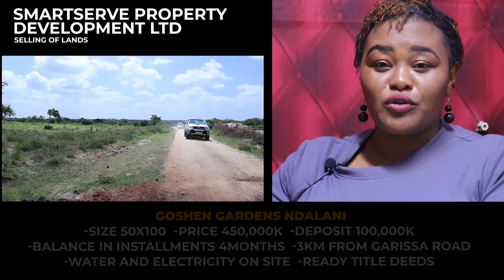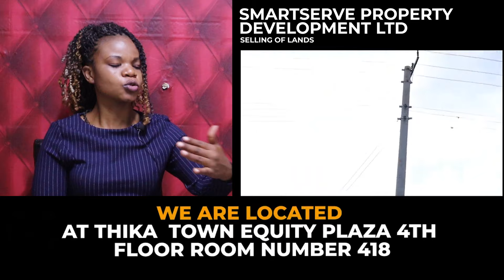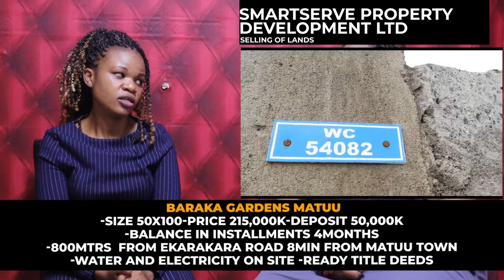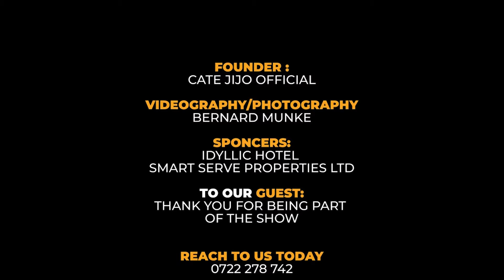Niukwenda guthii guthukuma nja wa fururi. Thikiriria /// Cate Jijo Official & Joy Ann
katejijo
THANK YOU FOR JOINING THE PREMIERE

Follow katejijoofficial on social platforms

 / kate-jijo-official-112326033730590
MY BOOK:

 / shackles-of-the-cage-by-kate-jijo-29722042